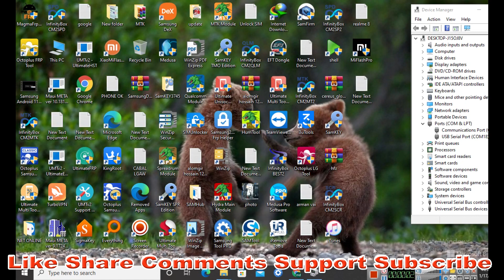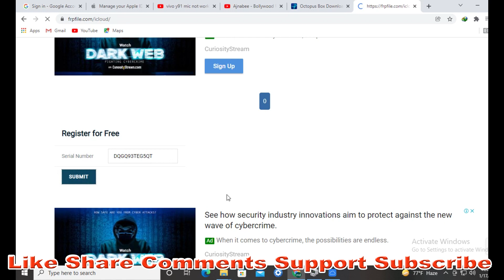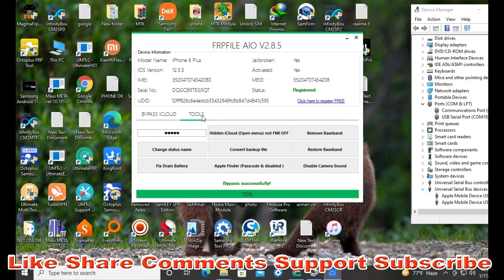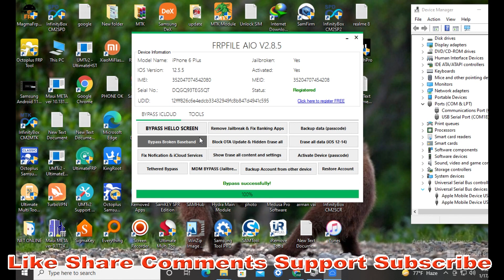FREE ICLOUD BYPASS FRPFILE TOOL UPDATE 2.8.5 100%TESTED BY ME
Password: 1847

OPPO MTK UNLOCK ONLINE  WORLDWIDE
SAMSUNG FRP UNLOCK ONLINE
XIAOMI FRP EDL DIRECT_LOGIN WORLDWIDE
XIAOMI MI ACCOUNT EDL DIRECT_LOGIN WORLDWIDE
IPHONE ICLOUD BYPASS ONLINE  WORLDWIDE